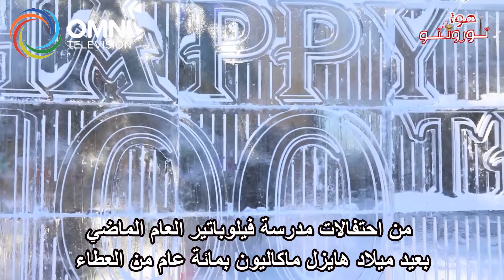عيد ميلاد عمدة ميسيساجا الواحد بعد المائة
Hazel MacCallion celebrates her First Birth Day after the 100